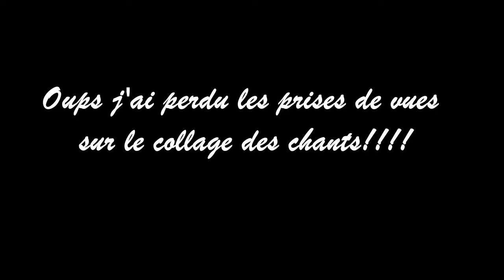Rénovation cuisine "installation des façades " (partie 5 fin)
Pour cette vidéo, je vous montre la fabrication des façades pour la cuisine avec des panneaux de récupérations
↓↓↓Plus d’infos ici ↓↓↓